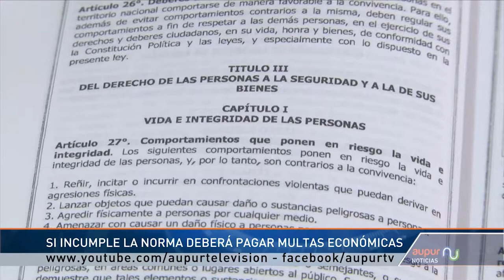Cuídese de las sanciones que trae el Nuevo Código de Policía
Desde el primero de agosto entró en vigencia el Nuevo Código de
Policía, si lo incumple deberá pagar sanciones económicas bastante altas